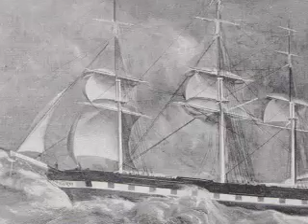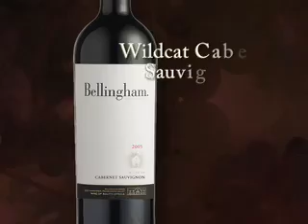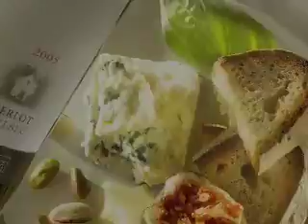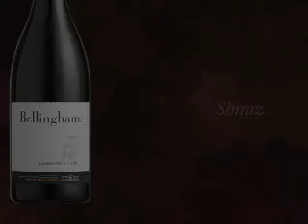Bellingham Wines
An introduction to Bellingham Wines of South Africa.